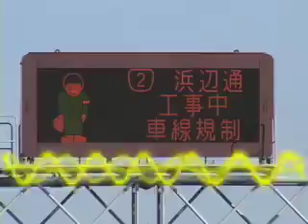Can You Hear Me? Video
10 minute video about global communication and its ability to bring people of all parts of the world together  for peace.